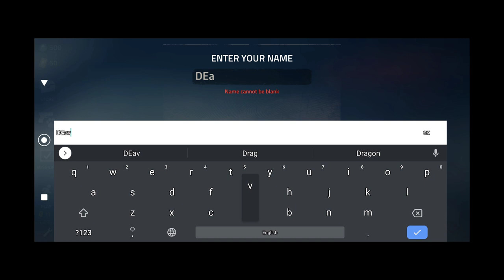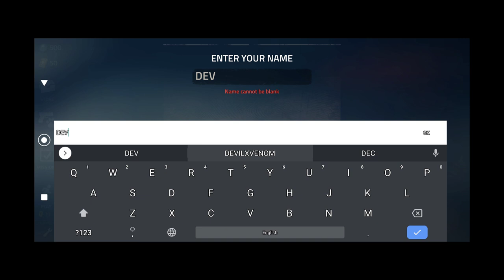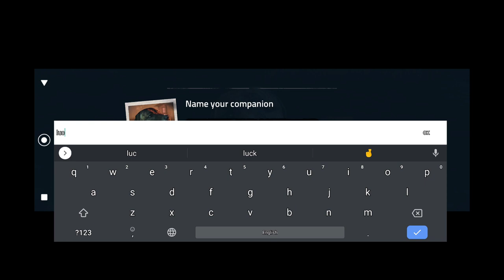into the dead 2 gameplay | into the dead 2 part 1into the dead 2 full gameplay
You queries:-

into the dead 2 iphone
into the dead 2 new update
into the dead 2 unleashed,into the dead 2 ipad
into the dead apk